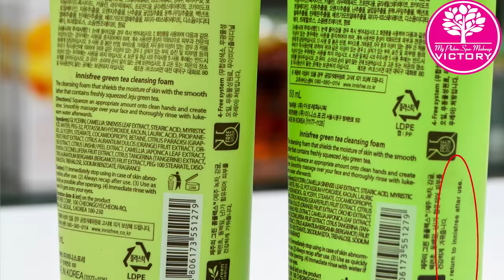Phân biệt Thật - Giả Sữa rửa mặt trà xanh Innisfree | Laluong Beauty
Phân biệt Hàng Thật - Hàng Giả Sữa rửa mặt trà xanh Innisfree Green Tea Cleansing Foam | Mỹ phẩm Victory

LaLuong Beauty | Thiên đường làm đẹp số 1 của Phụ nữ Việt

+ Địa chỉ 1: Số 155, Mai Dịch, Cầu Giấy, Hà Nội.

+ Zalo: Mỹ phẩm Hàn Quốc

- Phân biệt thật giả Sữa rửa mặt trà xanh Innisfree
- Green Tea Cleansing Foam
- Sữa rửa mặt chính hãng Hàn Quốc
- Mỹ phẩm Hàn Quốc chính hãng giá rẻ